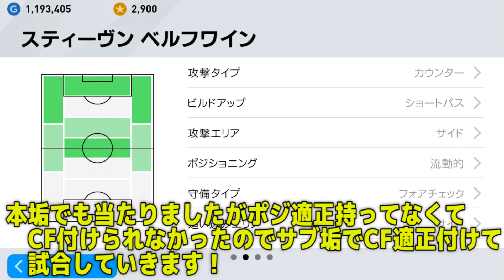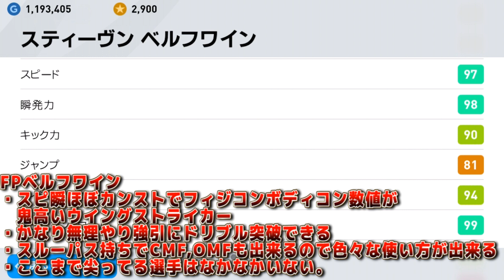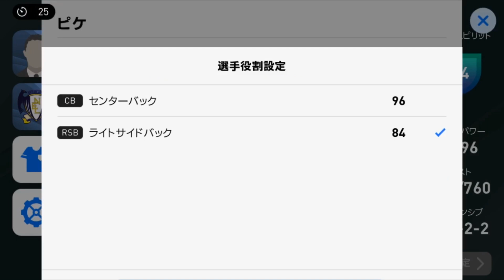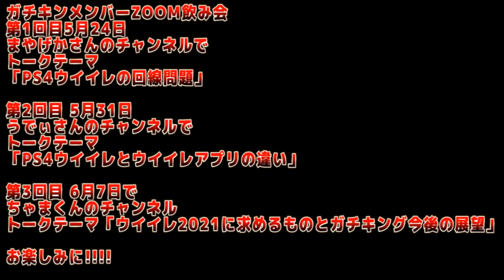【体強すぎて草】FPベルフワイン使用！速くて強い#345【ウイイレアプリ2020】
FPベルフワイン使用動画
これは強い！

‹ウイイレアプリ主な実績›
ウイイレアプリ2020 レート1600達成
Twitter大会→ネイ丸杯優勝1回,準優勝2回など

▼おもちゃTVおすすめ動画